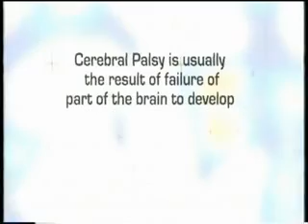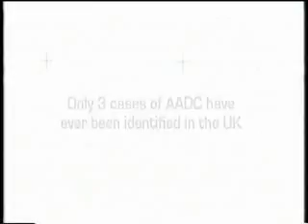BBC Critical Conditions - AADC - Jake Flint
BBC's Critical Condition

This is Jake Flint & his families story.

The AADC Research Trust was founded in 2006 and it had a very specific purpose...

To globally disseminate as much medical and scientific information and improve disease awareness about 'Aromatic Amino Acid Decarboxylase (AADC) deficiency'.

To raise 1,000's of pounds to fund AADC medical and scientific research through sponsorships, organised events and its charity shop, eBear's Attic.

To comfort and support newly diagnosed AADC families, as well as continuing to assist families previously diagnosed, whom we have come to love and respect over the years.

Since our inception, the discovery of over 100 children Worldwide, spanning more than 30 countries leads us to ask ourselves "exactly how rare can this condition be when any child, from any culture or any country can be affected?"